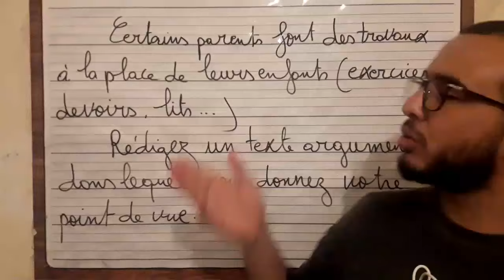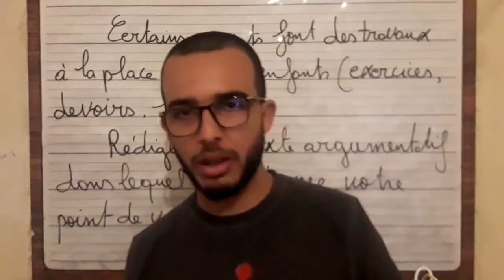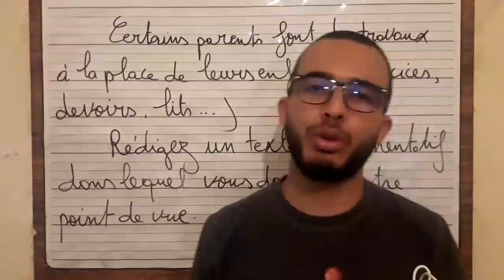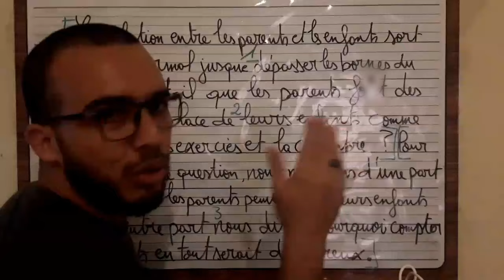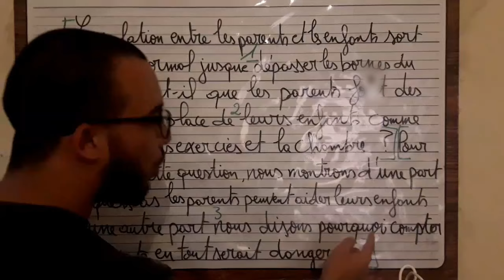Comment rédiger un texte argumentatif: rédiger l'introduction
L'examen régional: la production écrite
Comment rédiger le texte l'essai argumentatif

le texte

   La relation entre les parents et les enfants sort parfois du normal jusque dépasser les bornes du naturel. Faut-il que les parents fassent des travaux à la place de leurs enfants comme les devoirs, les exercices et la chambre? Pour répondre à cette question, nous montrons dans quels cas les parents peuvent aider leurs enfants, et d'une autre part nous dirons pourquoi compter sur ses parents en tout serait dangereux.